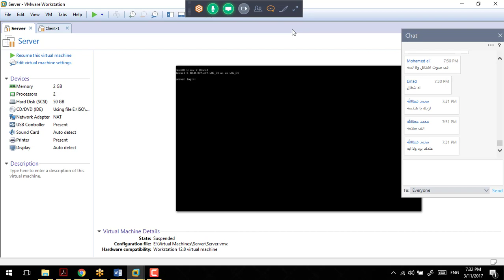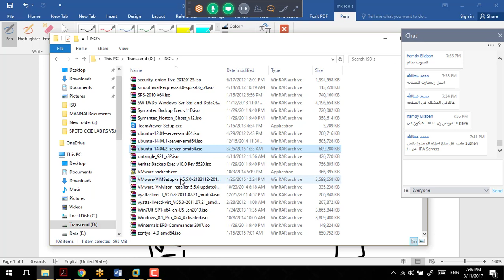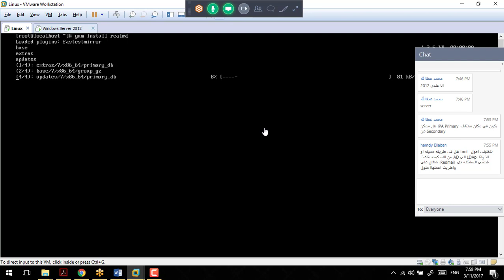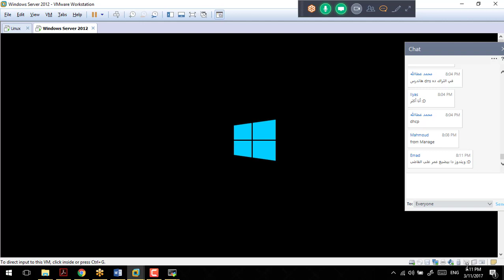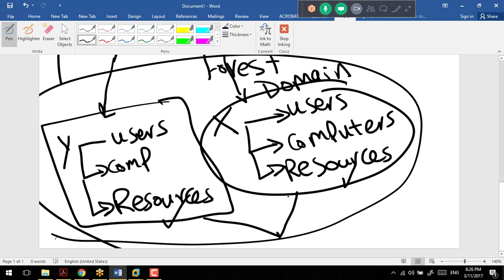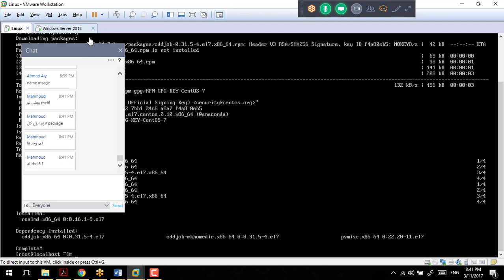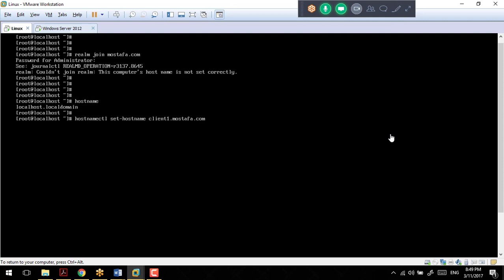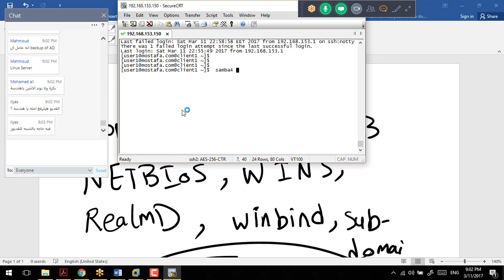61-Day-30_Central Authentication_MS AD